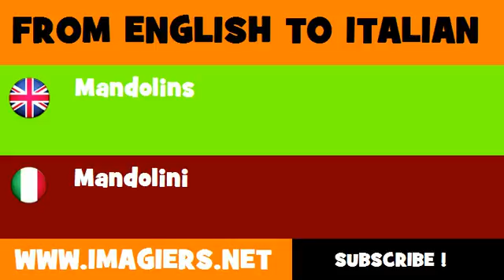How to say Mandolins in Italian